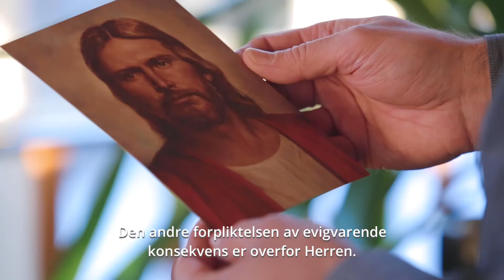Evige forpliktelser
President Russell M. Nelson understreker det viktige ansvaret vi har for å ære ekteskapets evige forpliktelser.